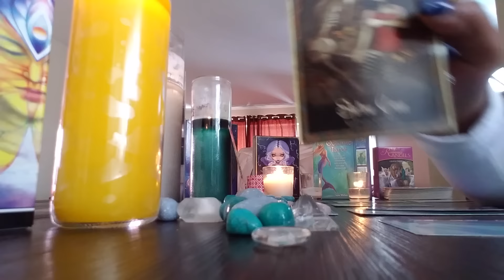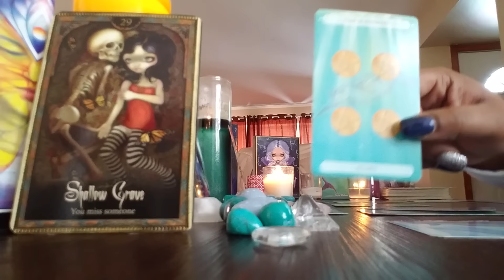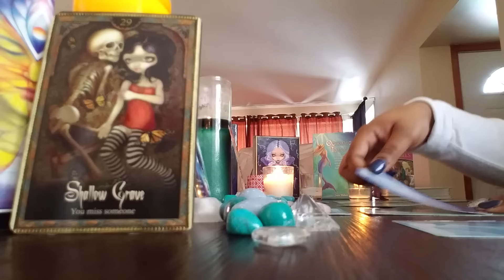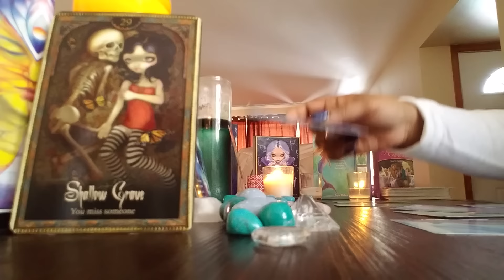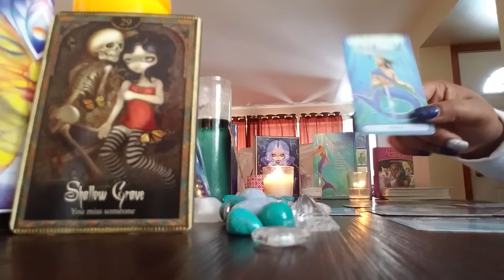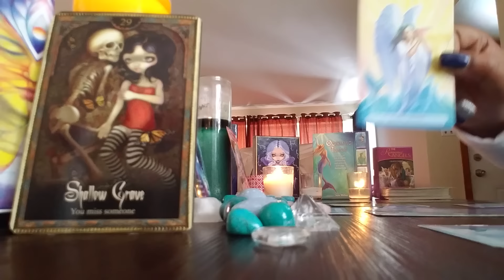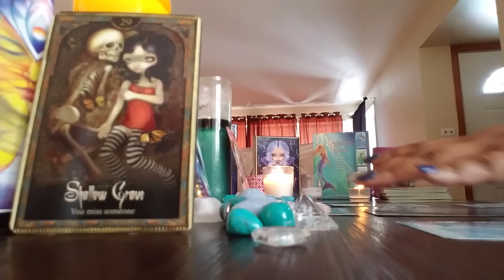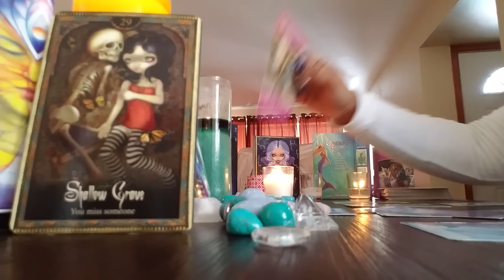LIBRA DECEMBER MID-MONTH LOVE READING 2016!!!! NEW LOVE!!